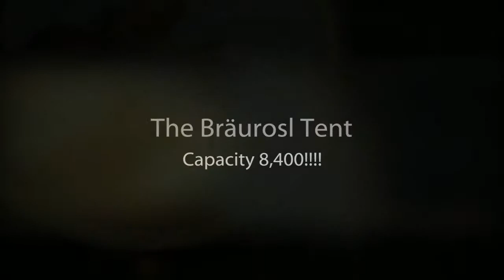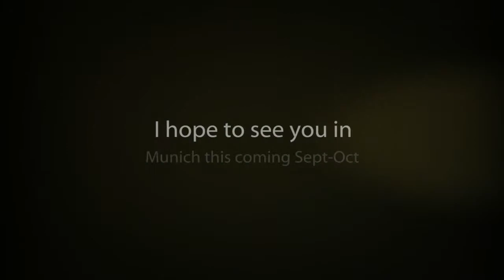Bräurosl Tent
A tour of the Pschorrbräu-Festhalle (Bräurosl) Tent at Munich's Oktoberfest fair grounds. With capacity of 8,400 it is a very large tent, run by the same family for the last 7 generations.